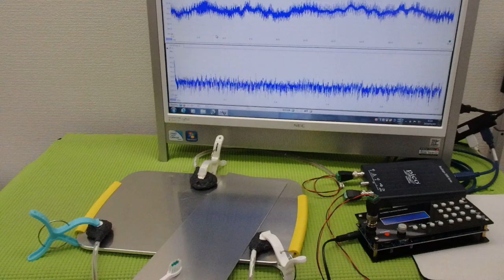‹メガヘルツ›の超音波発振制御技術 ultrasonic-labo